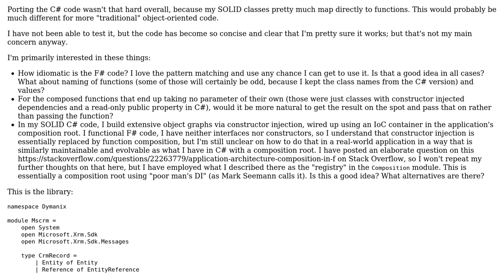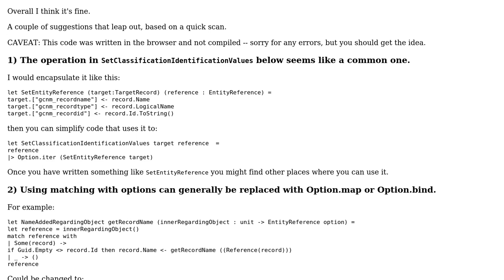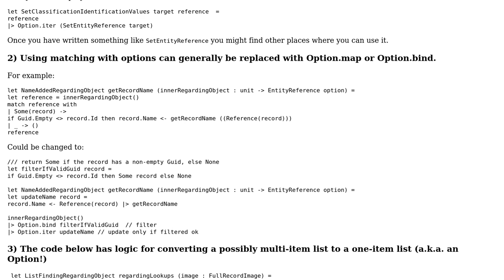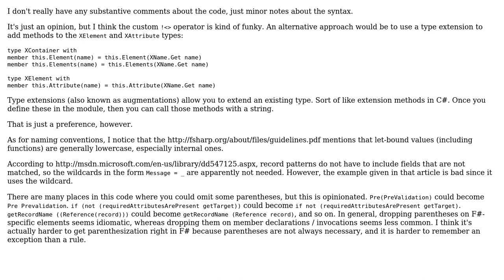Code Review: First real-world F# application - how "good"/idiomatic is it? (long!) (2 Solutions!!)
Code Review: First real-world F# application - how "good"/idiomatic is it? (long!)

With thanks & praise to God, and with thanks to the many people who have made this project possible! | Content (except music & images) licensed under CC BY-SA | Music | Images & others | With thanks to user TeaDrivenDev user luksan user Grundoon and the Stack Exchange Network Trademarks are property of their respective owners. You are responsible for your own actions.